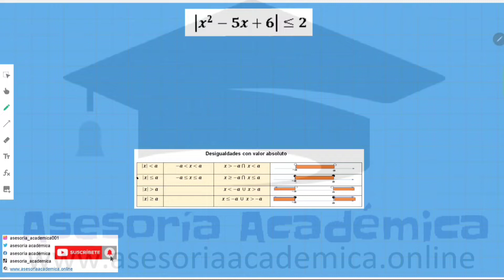🧨 DESIGUALDAD Cuadrática con VALOR ABSOLUTO | INECUACIÓN de segundo grado | tabla de signos | cuadro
😅 Tienes problemas con las inecuaciones de segundo grado y con valor absoluto, aprende conmigo, como resolver desigualdades cuadráticas y con valor absoluto
Las inecuaciones son desigualdades, las cuales se encuentran determinadas por dos términos algebráicos separados por símbolos mayor, mayor o igual, menor o menor o igual, esta se resuelve casi, igual que una ecuación, la diferencia primordial, es que esta tiene una restricción, que al multiplicar por ambos lados por un valor de sigo negativo, el sentido de la desigualdad cambia, o se invierte, por lo que hay que prestar mucha anteción a este detalle, primordial. 10x-9 mayor =11 Desigualdad Inecuación Primer grado Elevado a la 1 Grado 1 Expresión algebraica
En este caso, se tiene una desigualdad la cual comprende un valor absoluto, y una expresión algebraica de tipo cuadrático o de segundo grado, para resolver, se utilizan las propiedades para abrir el valor absoluto en una desiguadoad o inecuación.

In this video, we're discussing the 16 de noviembre de 2022. This is an important date to remember, as it's the day when Argentina will experience its first Quadrática Valor Absoluto.

If you're interested in economics or history, then you'll want to pay attention to this video. On 16 de noviembre de 2022, Argentina will experience its first Quadrática Valor Absoluto, which is a type of economic crisis that will be very difficult to overcome. Don't miss this important date!